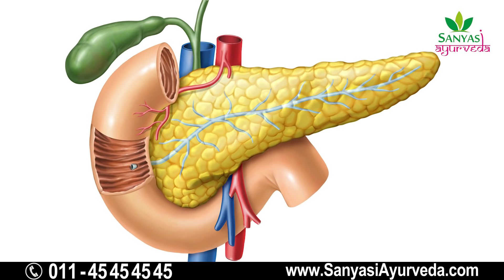इम्युनिटी का बाप है यह फल, Natural Immunity Booster Fruit || Sanyasi Ayurveda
Sanyasi Ayurveda
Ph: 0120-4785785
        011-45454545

इम्युनिटी का बाप है यह फल , इससे खाने के इतने फायदे कभी सोचे नहीं होंगे || Sanyasi Ayurveda ||
सिर के बाल से लेकर पैर के नाखून तक रोग आपके पास भी नहीं फटकेंगे || Sanyasi Ayurveda ||